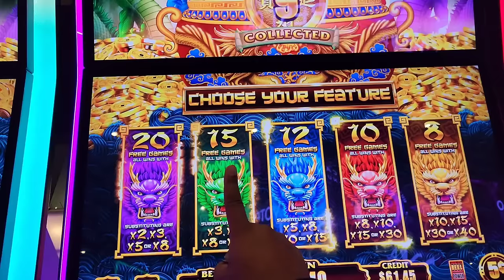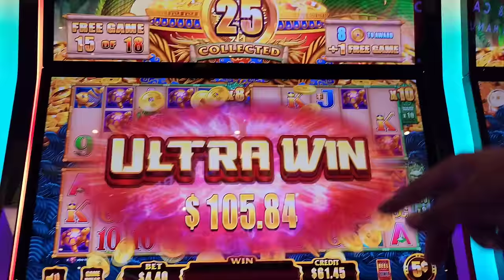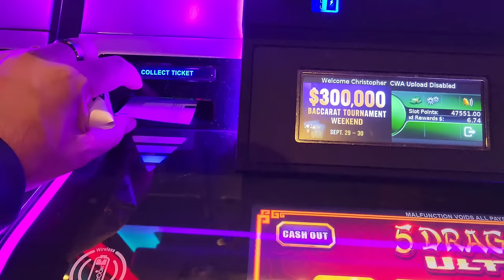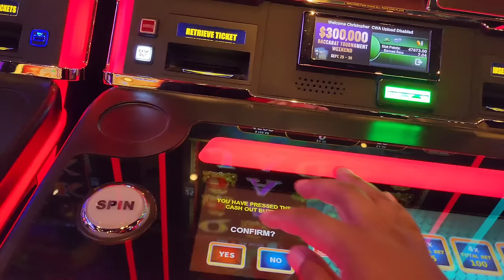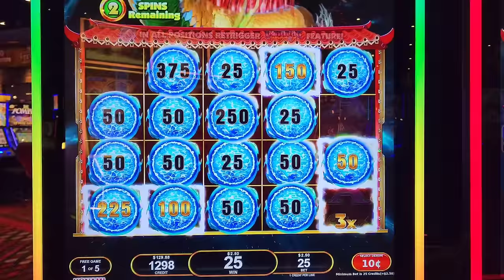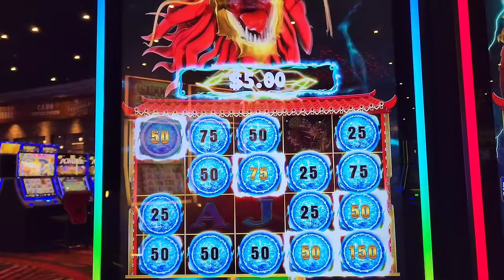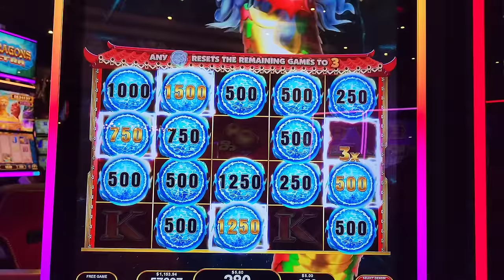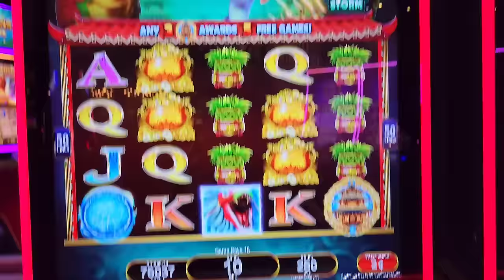We HAD To High Five After These BIG WINS!!